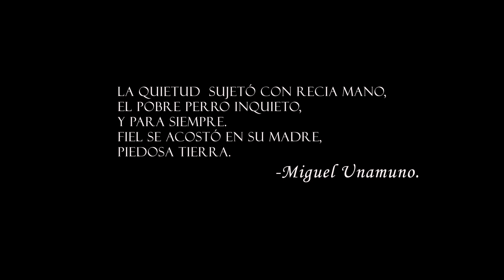Simba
Cortometraje con motivo del "día de muertos" realizado por estudiantes de la Licenciatura en artes de la UAZ